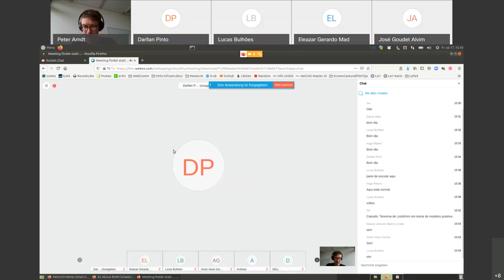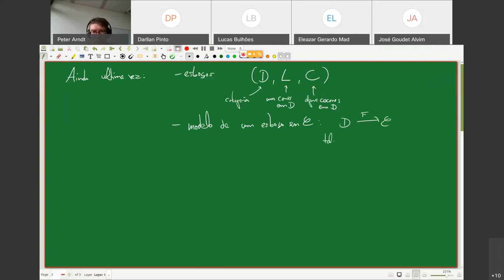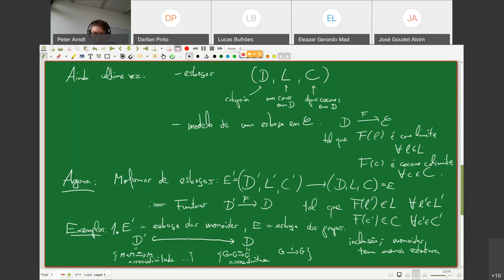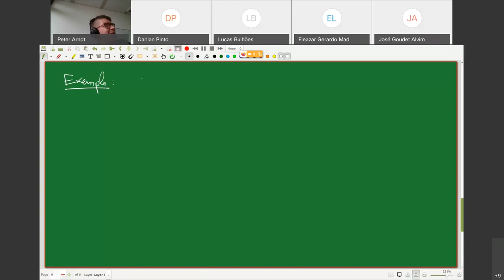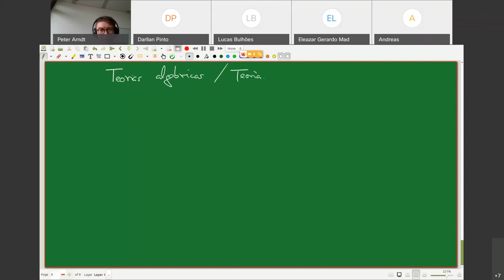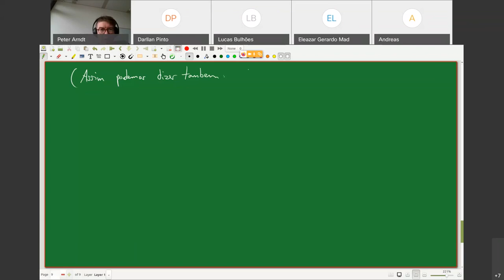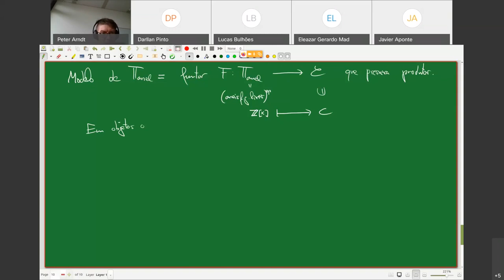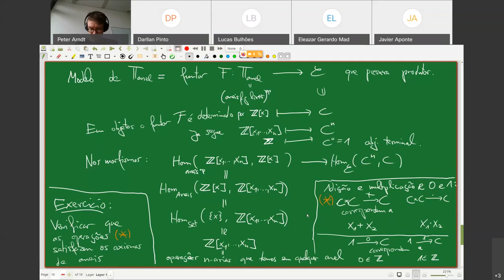Álgebra Categorial 08 - Peter Arndt - Grupo de Lógica, Conjuntos e Topologia - IME-UFBA